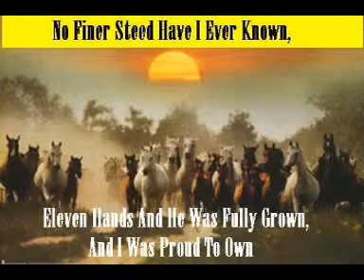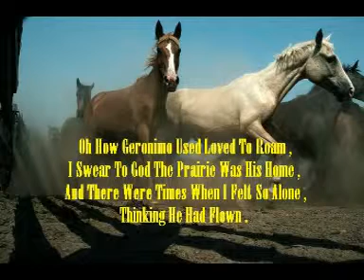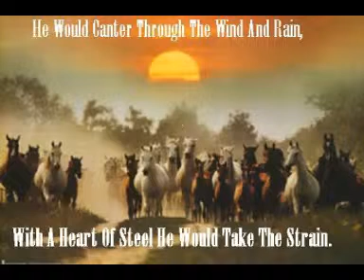geronimo lyricks.mpg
song about a pony named geronimo, words and music by billy bullman